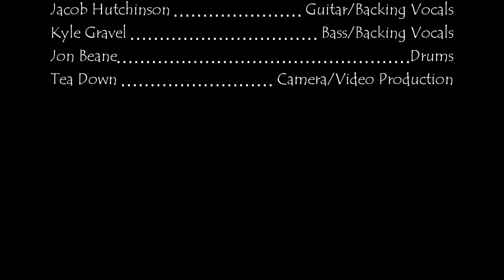Bones of Ego - The Start Of An Ending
Bones of Ego performed live at Studio 250, Portland, Maine, on August 25, 2012. Here's the original song, The Start Of An Ending, that the band cranked out at the show...